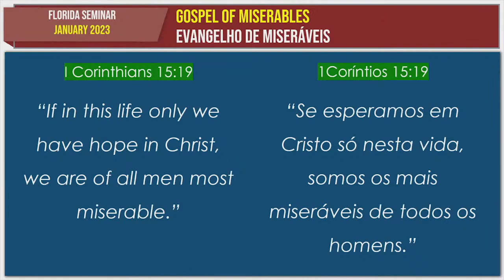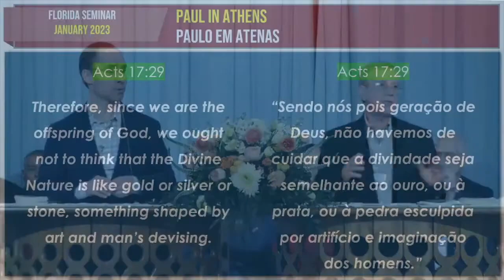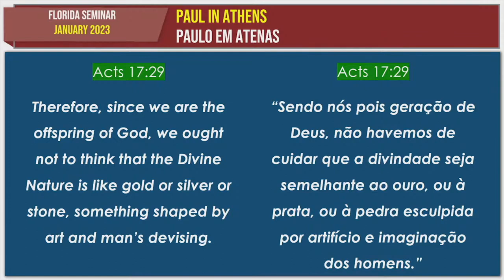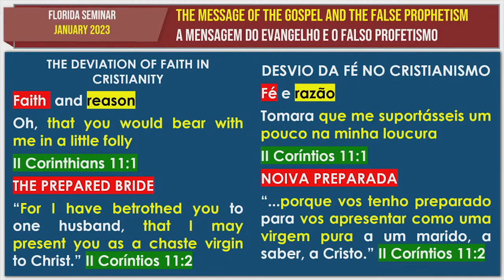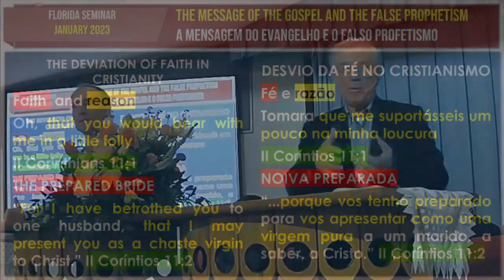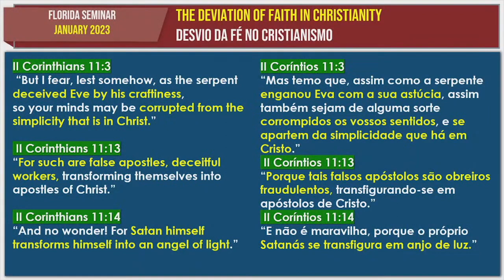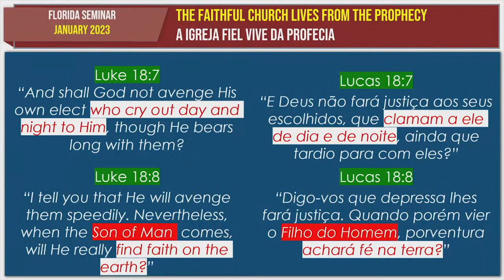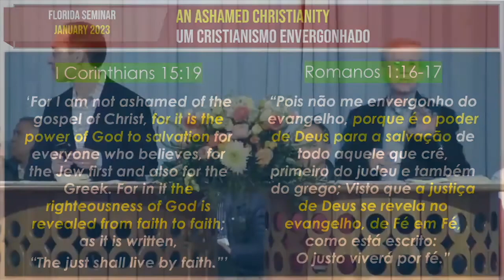3a Aula - Mensagem do Evangelho eo Falso Profetismo (2023-01-07) Maranatha (Fruitland Park, Florida)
4990 Picciola Rd
Fruitland Park, FL 34731 USA

Service Hours:
Sunday
Tuesday
  From 8:00PM To 9:00PM
Thursday
  From 8:00PM To 9:00PM (Prayer Service)
Saturday